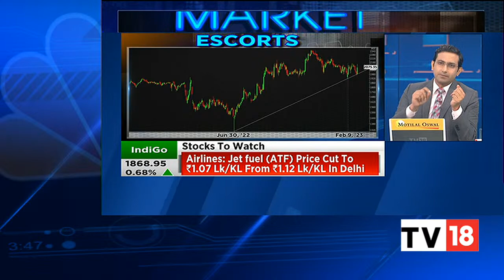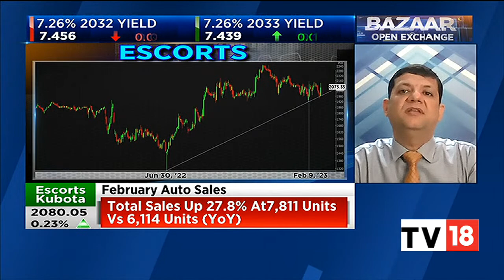Has Escorts Kubota Taken Supports? Is It Make Or Break Time For Escorts Kubota? | Market Laser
In today's segment of Market Laser, Prashant Nair and market experts Mitessh Thakkar and Sudarshan Sukhani track the stock movement of Escorts Kubota. Take a look.

n18oc_business